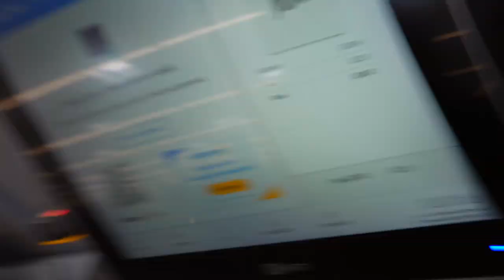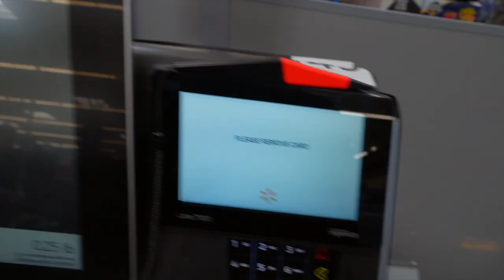Getting my Braces Removed after 2 Years (Very Detailed Process!!)